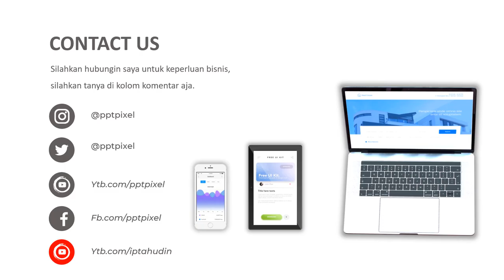Contoh Video Iklan Marketing, Wirausaha, Kuliner, branding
Video berikut adalah video company profile perusahaan Wirausaha. Nama perusahaan di video ini hanyalah fiktif belaka. Hanya sebagai contoh saja.